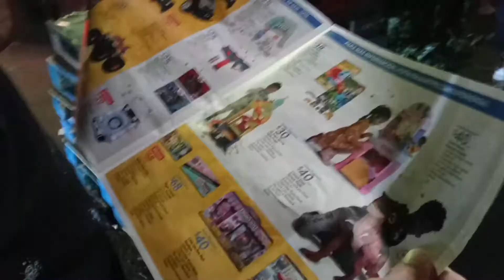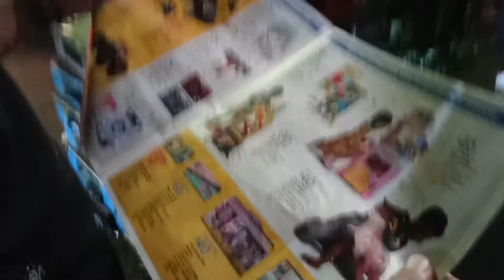Árbol en Noviembre|| Cómo decoro un árbol de navidad???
Hellow gente, me complace presentar mi árbol de navidad 2021, espero que les guste y se motiven a montar el de usted. GRACIAS POR SU APOYO!!!